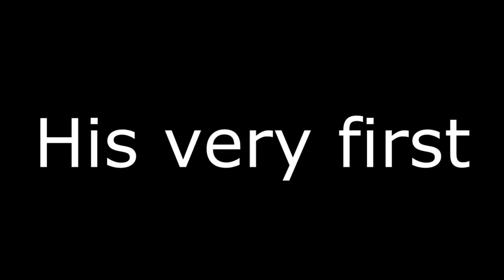Fifa 13 Minitage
My first ever Fifa 13 minitage. Footage from only two hours of gameplay and edited in about an hour.  Song: Interlude by Attack! Attack!

Gameplay on the Xbox 360 by Zach Oscar (z0scar).